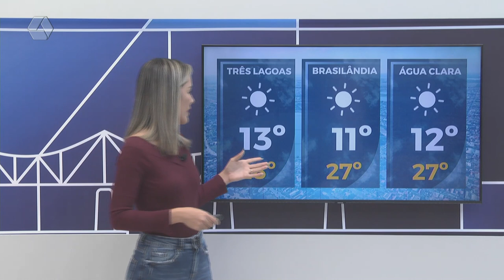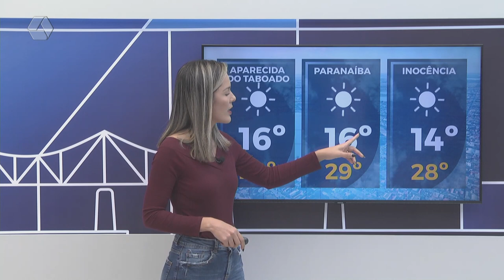Friozinho ficará na sexta? Confira a previsão do tempo